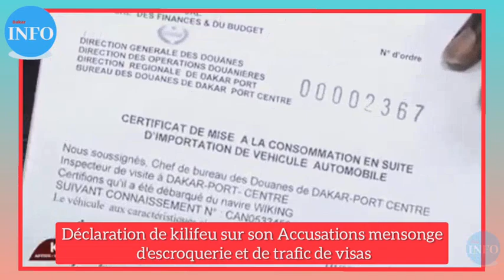Déclaration de kilifeu sur son Accusations mensonge d'escroquerie et de trafic de visas